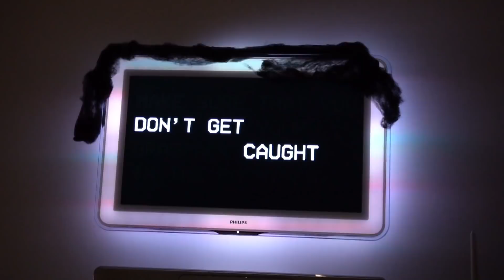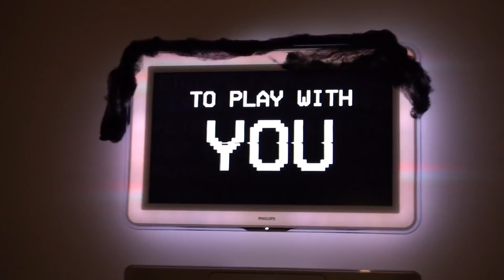SCHAUE NIEMALS HUGGY WUGGY FILM um 3 UHR NACHTS!!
Schau bei ‪@JesseBaron vorbei für noch mehr coole Challenges!

Heute Nacht schaut Doktor Light den Huggy Wuggy Film mit seiner Freundin Kissy Missy von Poppy Playtime um 3 Uhr Nachts mit Vogelmann an. Der Trailer ist in real life wie eine Challenge mit haggi waggi auf Deutsch und der Prank mit Elf on the Shelf geht krass schief. Schaue deswegen niemals den poppi pläiteim und kissi missi Film an.